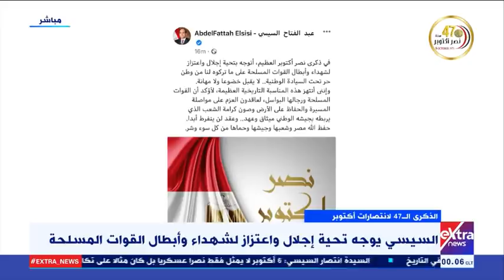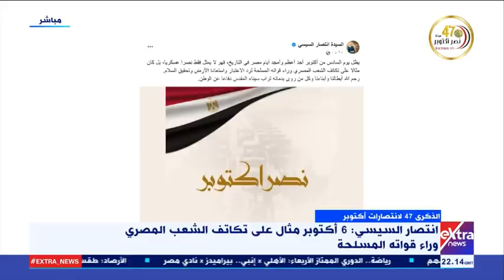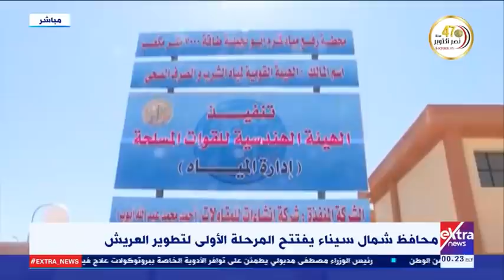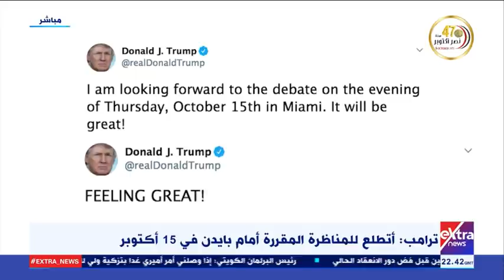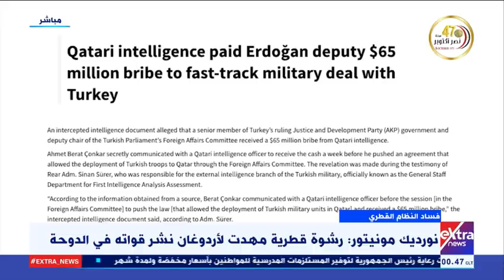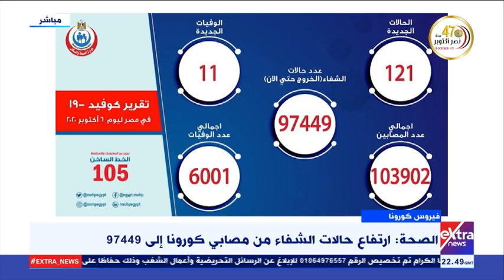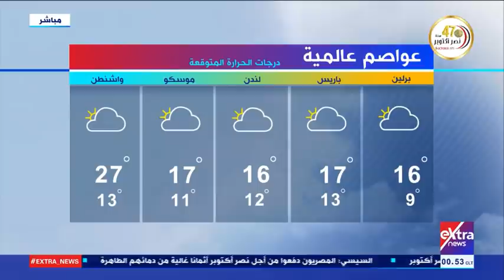غرفة الأخبار | جولة الـ12 منتصف الليل الإخبارية (كاملة)